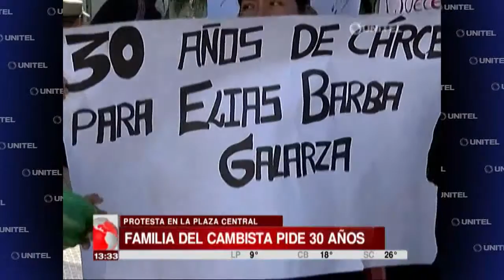Familiares de librecambista marchan y pide 30 años para los atracadores